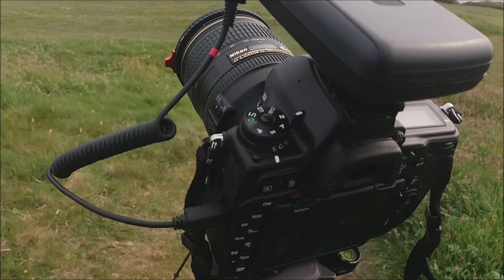Chasing A Mesoscale Convective System At Mulllaghmore (VLOG) - June 13th 2023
MCS thunderstorm intercepted at Mullaghmore, Sligo, Ireland June 13th 2023. More of vlog as the intercept was short.